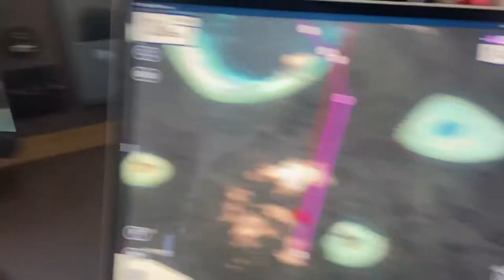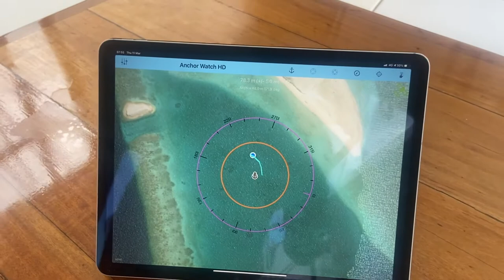Reef dodging in Time Bandit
South to Kaga through the Maldives.